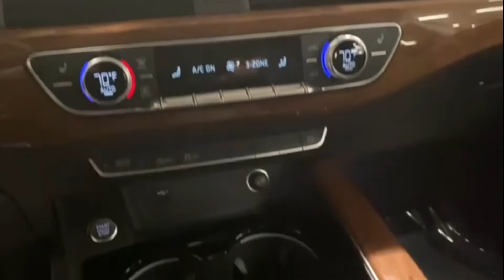Used 2022 Audi A5 Sportback Premium Eastchester, Westchester, Yonkers, Scarsdale, White Plains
2022 Audi A5 Sportback Premium WAUABCF57NA016794 Video

This 2022 Audi A5 Sportback Premium WAUABCF57NA016794 is full of phenomenal features such as: